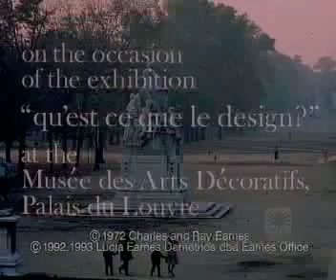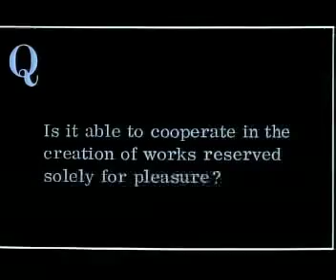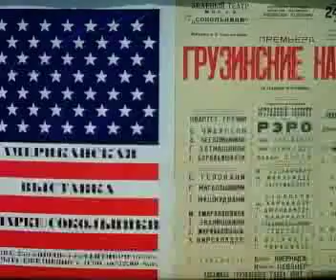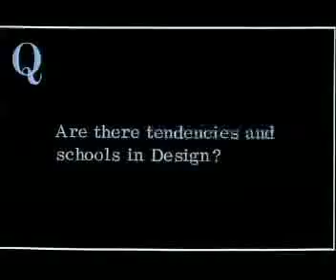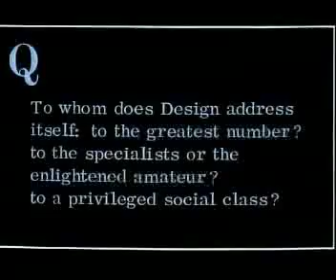Design Q & A with Charles Eames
A film, made in 1972, that expresses Charles Eames' approach to the design process. The questions and answers were the conceptual basis of the exhibition 'Qu'est ce que le design?' at the Musée des Arts Décoratifs, Palais de Louvre in 1972.